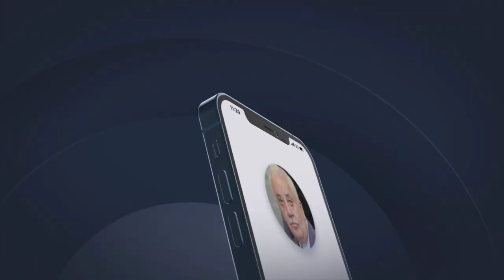GALO CHIRIBOGA UTILIZÓ AVIÓN DE PETROECUADOR PARA TRANSPORTAR A FISCALES DE LA REGIÓN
El ex Fiscal Galo Chiriboga reconoció que hace más de 7 años en la reunión de Fiscales de Iberoamérica que se realizó en Ecuador, utilizaron un avión de Petroecuador y Petroamazonas para trasladar a los fiscales de la región. El traslado fue de Quito a Esmeraldas.

CARLOS APREJA YANNUZELLI - EX MINISTRO DE HIDROCARBUROS

GALO CHIRIBOGA - EX FISCAL GENERAL